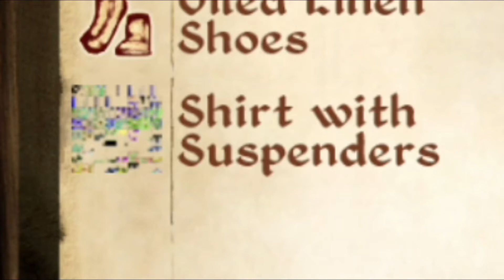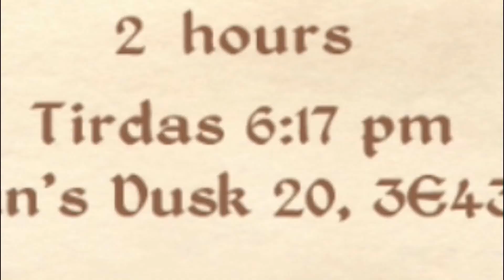Stealing Things - Oblivion Part 6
I made a mistake by filming for 4 hours and 40 minutes, I just wanted to keep playing!
This took me a long time to edit, but most of it was just cutting out the hours of stealing from people and casting spells to level up.